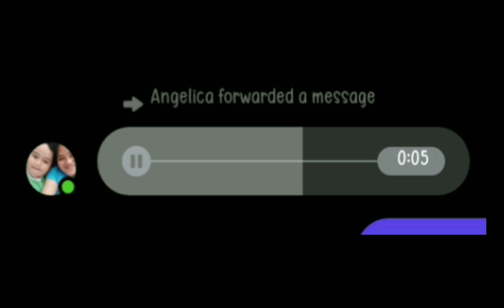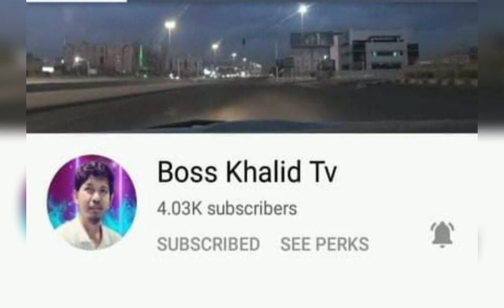CONGRATULATORY MESSAGE FOR BEING MONETIZE PART2.